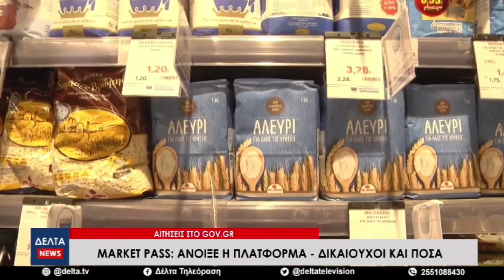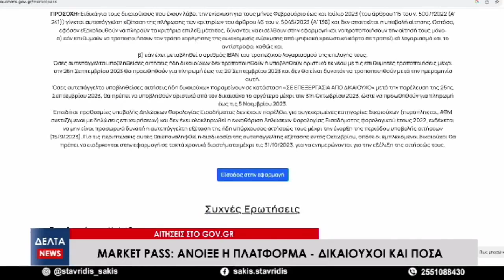Κεντρικό Δελτίο Ειδήσεων | 15.09.2023